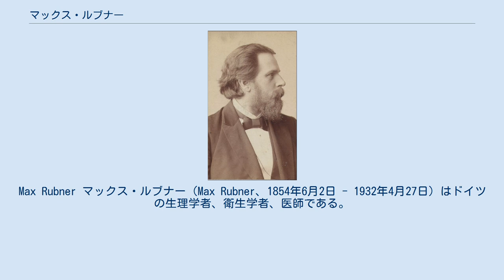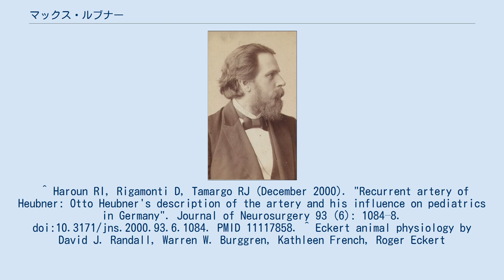マックス・ルブナー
ロベルト・コッホ研究所の人物
Max Rubner マックス・ルブナー（Max Rubner、1854年6月2日 - 1932年4月27日）はドイツの生理学者、衛生学者、医師である。
ルブネルとも。
 ミュンヘンに生まれた。
ミュンヘン大学で、アドルフ・フォン・バイヤー、カール・フォン・フォイトのもとで学んだ。
マールブルク大学、ベルリン大学のロベルト・コッホ衛生研究所の教授を務めた。
カイザー・ヴィルヘルム生理学研究所の設立者の一人で、1913年から1926年の間、所長を務めた。
 代謝や生理学、衛生学、栄養学の研究で知られ、オットー・ホイブナーとともにエネルギー代謝の研究を行い、1883年、「表面積の法則」、すなわち鳥や哺乳類のような恒温動物の代謝の量がその動物の体の表面積に比例することを示した。
 ルブナーは自作の熱量計をつかって体内で蛋白質、脂肪、炭水化物から発生する熱量を算定した。
ルブナー指数と呼ばれる。
この発表によって食物の熱量を評価する研究がさかんになった。
 ^ Haroun RI, Rigamonti D, Tamargo RJ (December 2000). "Recurrent artery of Heubner: Otto Heubner's description of the artery and his influence on pediatrics in Germany". Journal of Neurosurgery 93 (6): 1084–8. doi:10.3171/jns.2000.93.6.1084. PMID 11117858. ^ Eckert animal physiology by David J. Randall, Warren W. Burggren, Kathleen French, Roger Eckert